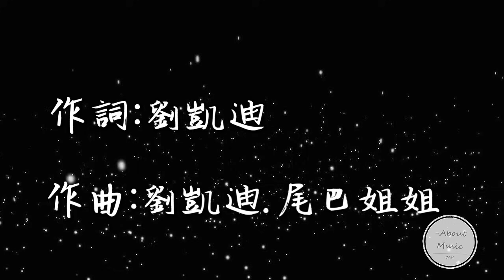「抖音音乐」尚士達-- --生而為人歌詞 ‘尚士达 生而为人’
尚士達-- --生而為人

作詞:劉凱迪
作曲:劉凱迪·尾巴姊姊

曾經說過不會抽的煙
都已經吸進肺裡好幾年
曾經的夢想天真無邪
後來滿腦子都是為了錢
每年生日閉眼許的願
能有幾個可以靈驗
人總會變
抱歉

都說生命可以不分貴賤
可有人生來就被叫做少爺
有人只能看著地面
抬頭都是些骯髒的嘴臉
勵志要走社會的前列
可總是敗在勢力的面前
肺腑之言
抱歉

我想忘了從前的一切
做一個凡事不問的俗人
從今天起遠離人群
做一隻狡猾的狐狸
那天我雙手合十
看著鏡子裡狼狽的自己
我用了一半的青春
來思考做人的道理
對不起年少的自己
行千萬裡
在別忘了初心

肺腑之言
 抱歉

那天我雙手合十
行千萬裡
在別忘了初心

那天我雙手合十
行千萬裡
在別忘了初心